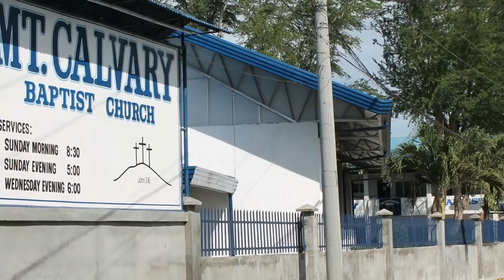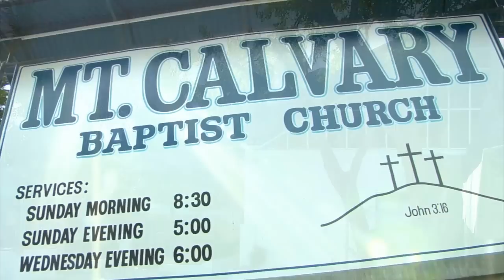Mt Calvary Baptist Church christmas presentation (24 ORAS)